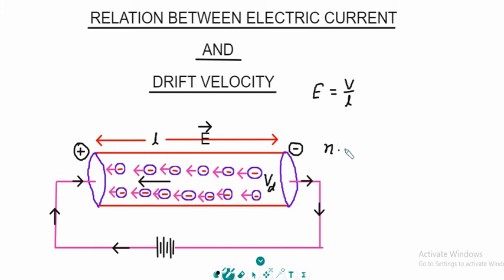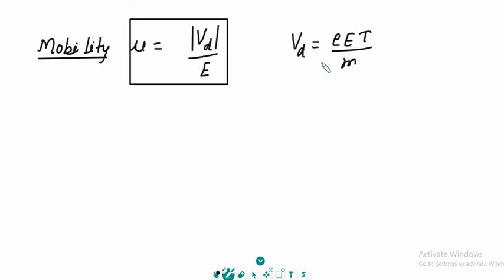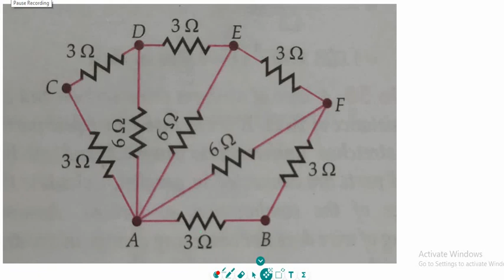PART 2||RELATION BETWEEN CURRENT AND DRIFT VELOCITY||CLASS 12||CHAPTER 3